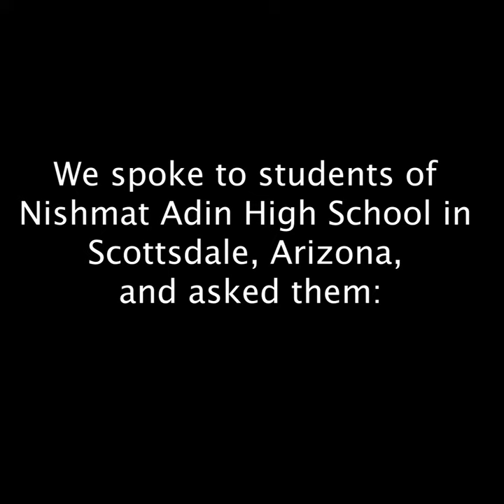What Does Freedom Mean to You? | Full Collection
What does freedom mean to YOU? This Passover, we've heard a lot of personal thoughts from the students of Nishmat Adin High School in Arizona, but we want to know what YOU think!

Rabbi Adin Even-Israel Steinsaltz (May he rest in peace)  was a teacher, philosopher, social critic and prolific author who has been hailed by Time magazine as a "once-in-a-millennium scholar." His lifelong work in Jewish education earned him the Israel Prize, his country’s highest honor.

Born in Jerusalem in 1937 to secular parents, Rabbi Adin Even-Israel Steinsaltz studied physics and chemistry at the Hebrew University. Following graduation, he established several experimental schools and, at the age of 24, became Israel’s youngest school principal.

In 1965, he began his monumental Hebrew translation and commentary on the Talmud. To date, he has published 38 of the anticipated 46 volumes. The Rabbi’s classic work of Kabbalah, The Thirteen Petalled Rose, was first published in 1980 and now appears in eight languages. In all, Rabbi Adin Even-Israel Steinsaltz has authored some 60 books and hundreds of articles on subjects ranging from zoology to theology to social commentary.

Continuing his work as a teacher and spiritual mentor, Rabbi Adin Even-Israel Steinsaltz established a network of schools and educational institutions in Israel and the former Soviet Union. He has served as scholar in residence at the Woodrow Wilson Center for International Studies in Washington, D.C. and the Institute for Advanced Studies at Princeton University. His honorary degrees included doctorates from Yeshiva University, Ben Gurion University of the Negev, Bar Ilan University, Brandeis University, and Florida International University.

He passed away in Jerusalem in 2020 at the age of 83. May his memory be a blessing.